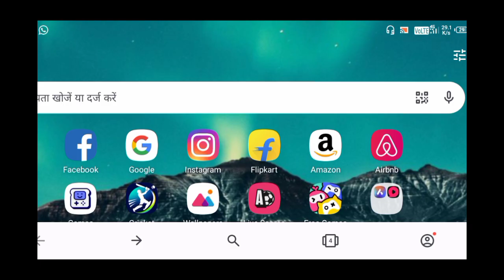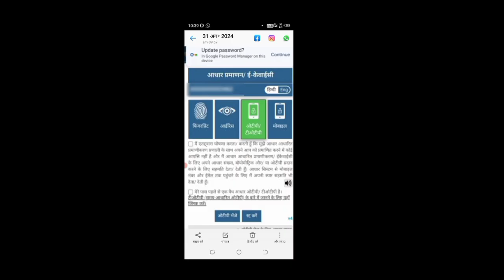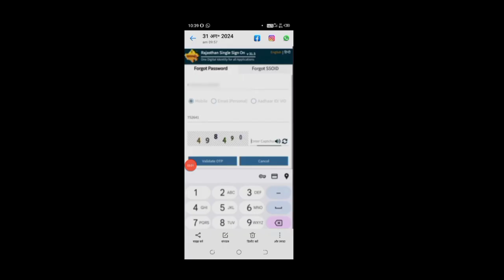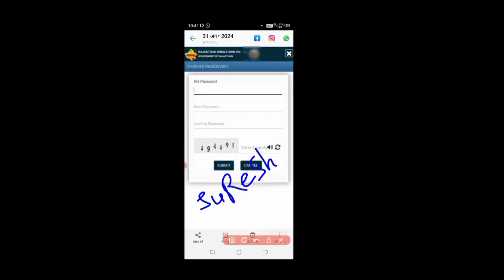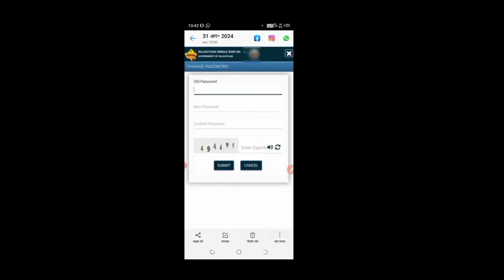SSO ID PASSWORD KESE CHANGE KRE // SSO ID Ke Password Change Nahi Ho Rhe Hai Kya Kare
SSO ID PASSWORD KESE CHANGE KRE

SSO ID Password Changing Problem || SSO ID Ke Password Change Nahi Ho Rhe Hai Kya Kare

SSO ID Ke Password Kaise Change Kare || How to Change SSO Password From Mobile